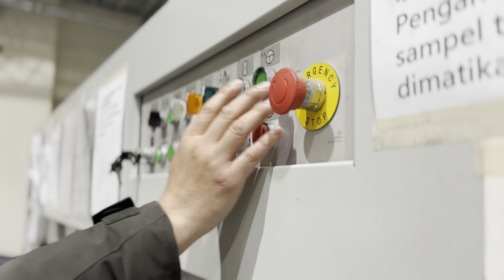力盛印刷2024年開工大吉 ~龍騰四海 大展鴻圖！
力盛彩色印刷股份有限公司祝大家：

新 年 快 樂 !

開 工 大 吉！

感謝力盛的合作夥伴一直以來的陪伴與支持

新的一年也請多多指教！